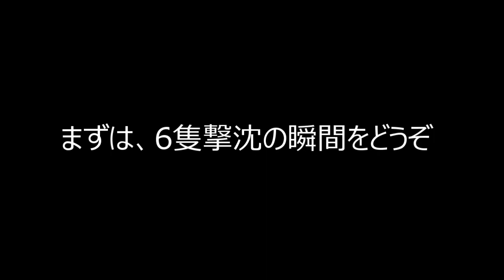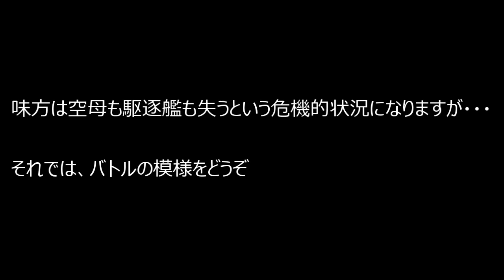WOWS モンタナ戦闘記録 コメント解説付き 6隻撃沈 20190414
WOWSプレイ開始後、初めての6隻撃沈